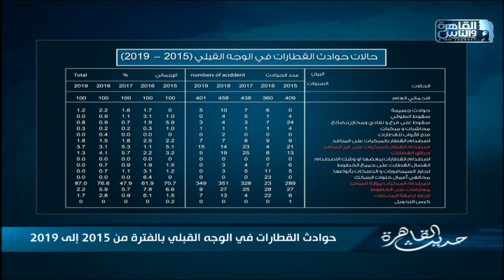مواقف تكشف جدعنة وشهامة المصريين وقت الأزمات .. كيف تعامل الشعب المصري بعد كارثة قطار سوهاج